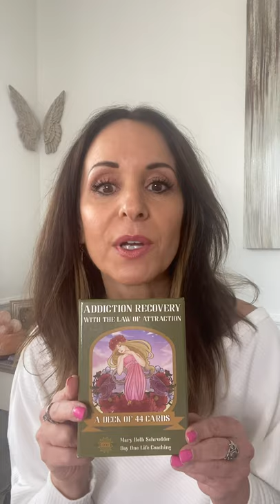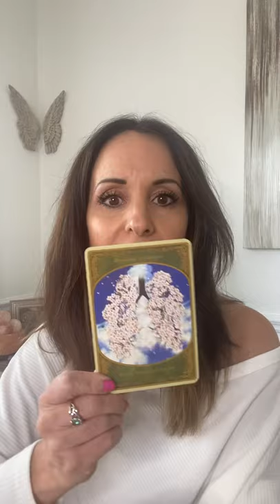New, Fun, Unique Tool for Addiction Recovery Now Available!!!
To order my Addiction Recovery with the Law of Attraction Cards, click this link:

The intention of my new deck of cards, Addiction Recovery with the Law of Attraction, is to help as many people as possible who are struggling with addiction or trying to break a bad habit that is negatively affecting them in any way. These cards will also teach you about the way The Law of Attraction truly works so that you can begin to create a better life for yourself starting DAY ONE.

If you follow the instructions on these 44 cards, your reality will transform rapidly. You will be able to apply the practical techniques provided on the back of each card daily, and as long as you follow the instructions YOU WILL notice an immediate shift. Learning how to apply The Law of Attraction (deliberately, as opposed to by default) has completely transformed my life and pulled me out of alcohol addiction. It also led me to discover my life purpose and true passion. I know this deck of cards can do the same for you!!! 😊

Mary Beth Schrudder
Day One Life Coaching